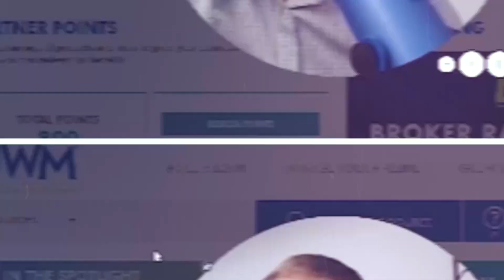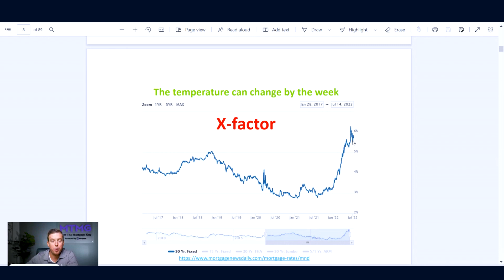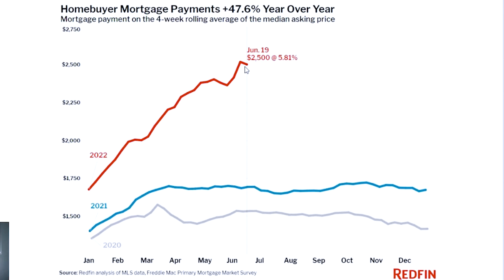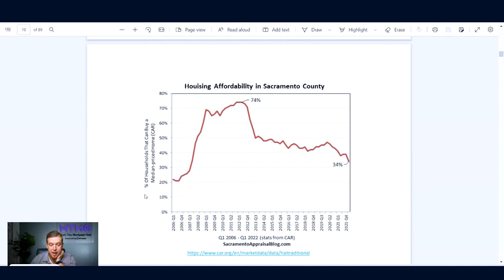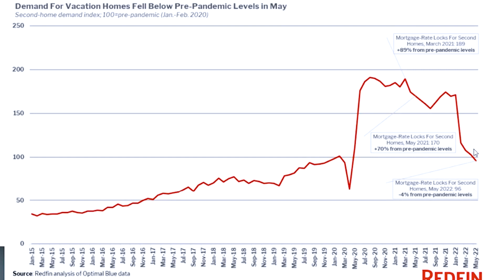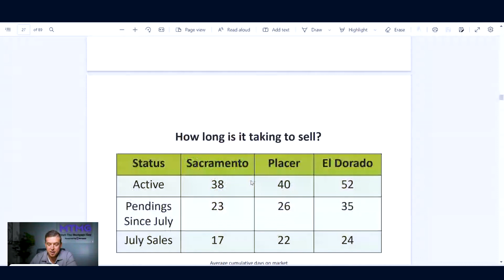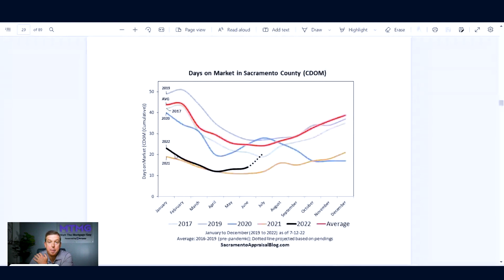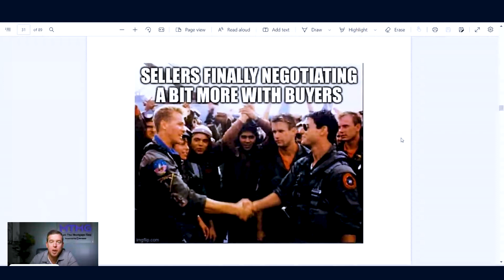Why The 2022 Housing Market Is Changing | Sacramento Real Estate Market Update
It’s no surprise that the housing market is changing. Last week, I had the privilege of watching a presentation by Ryan Lundquist, author of the Sacramento Appraisal Blog, about some housing market trends in the last five years. In this video, I’m going through his presentation and providing some insight through the lens of a mortgage broker on some of the housing market data that he’s pulled.

▶ Facebook: Matt The Mortgage Guy

Timestamps:
Intro (0:00)
How Has the Housing Market Changed Since the Pandemic? (1:32)
Interest Rate Fluctuations Since 2017 (4:04)
Comparing Year-Over-Year Median Mortgage Payments (4:54)
Looking at Housing Affordability In Sacramento County (6:11)
Assessing Vacation Home Demand Since 2015 (8:13)
Comparing Year Over Year Sacramento Housing Market Statistics (10:26)
How Long Does it Take For a Home to Sell? (12:45)
Questions? Get in Touch! (16:35)

Cheers! 👏😄